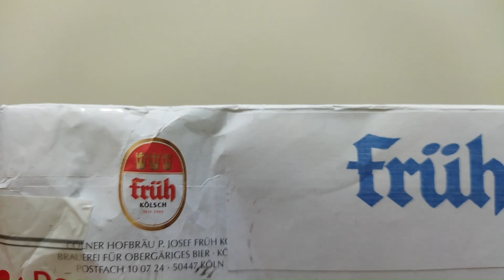🍺 FRÜH 🍺 Beer Caps From Brewery - part 56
I collect unused beer caps.
Thanks to:
"FRÜH" German Brewery